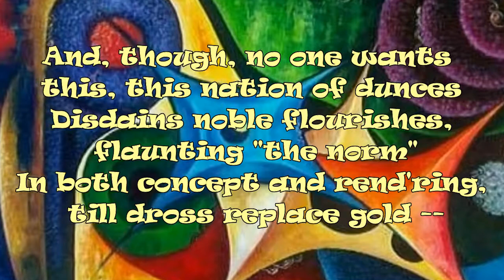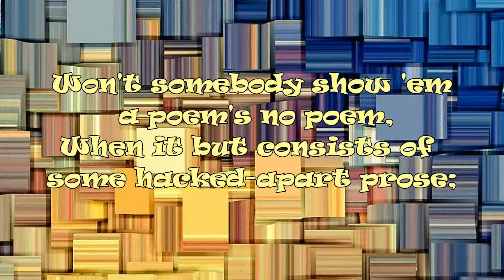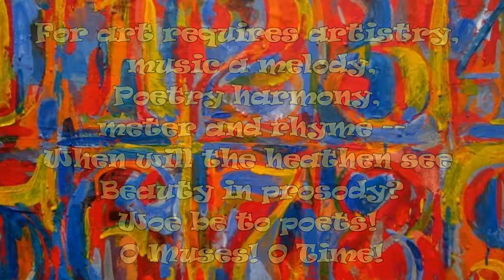O TEMPORA! O MUSAE! (O Time! O Muses!) (Poem)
Michael Pendragon (born October 23, 1963) is an American writer, poet, editor, and publisher. He was born in the Pine Barrens of southern New Jersey (birthplace of the legendary Jersey Devil).  He is best known for having published a pair of literary magazines: Penny Dreadful and Songs of Innocence & Experience (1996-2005).
His poetry is often rhymed/metered and employs such devices as internal rhyme, alliteration and onomatopoeia. Death, loss, disillusionment, and decay are the primary themes of his earlier work, while his later work mixes these themes with those of love, nature, and the art of poetry itself.  He considers himself to be a Romantic poet in the Byronic tradition, focusing on the individual human spirit and its place in a godless universe.
His poetry videos combine recitations of his verse, classical and popular music, photography, painting and film (the latter a life-long love, which he studied at Jersey City State College).
He is strongly influenced by Edgar A. Poe [22] in both his poetry and prose, and he has sometimes been compared to him ("...heralded as the. Edgar A. Poe of the new millennium...", The Threepenny Review, No.80, Winter 2000, p27).
His published works include: “Much of Madness” - a novel about a small-scale apocalypse that took place shortly before the first millennium; “Into the Night” - collected poetic works (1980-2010); “Crossed Swords” – collected poetic works (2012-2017); “Night Magick” - a tragi-comic play written in both blank and rhymed verse; and five short story collections, “Nightscapes,” “Nocturne,” Night Things,” “The Dead,” and “Beyond the Veil.”  His writings have appeared in “The Romantics Quarterly,” “The Dream Zone,” “Masque Noir,” “Morbid Curiosity,” “Ocular,” “Scarlet Literary Magazine,” “Enigmatic Tales;” were recently featured in “The Horror Zine Magazine,” “Sanitarium,” and “Dark Gothic Resurrected,” “Disturbed Digest,” “Danse Macabre,” and “Infernal Ink.”